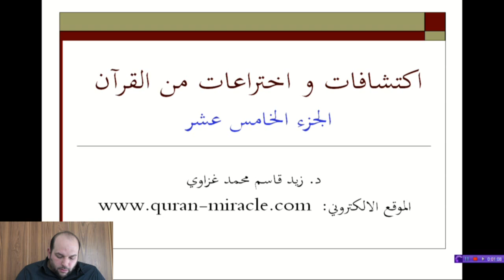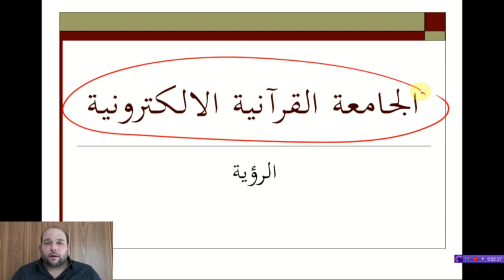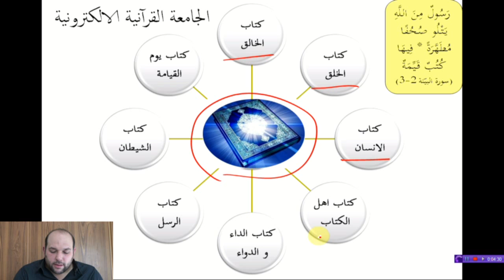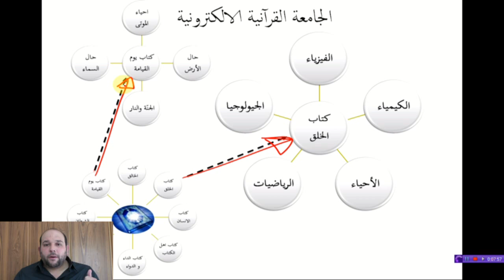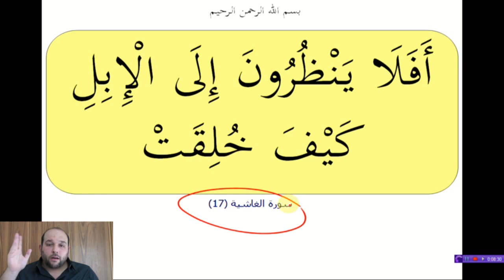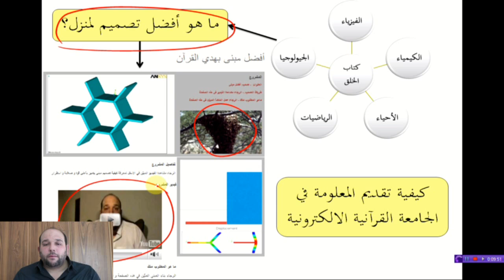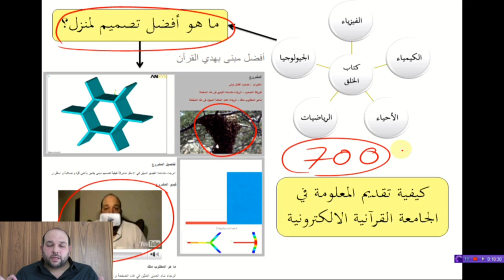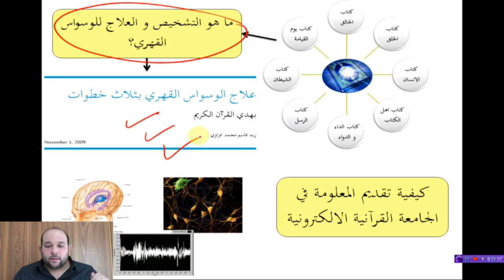الجامعة القرآنية الالكترونية: الرؤية